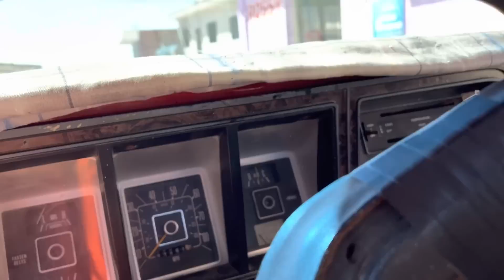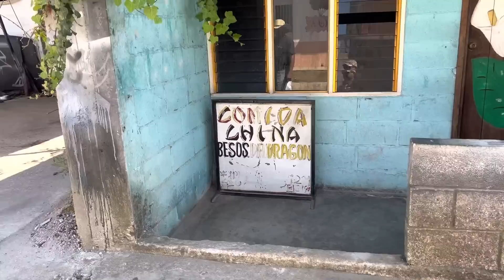Lest Rock and roll